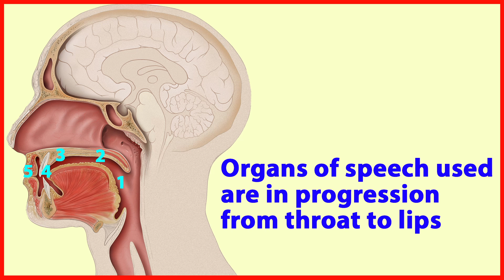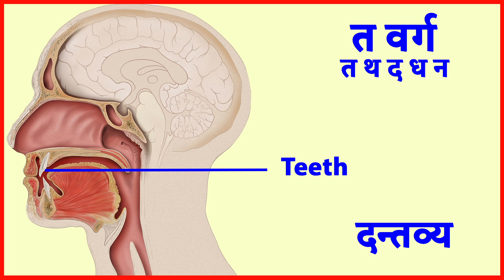कितनी वैज्ञानिक है हिंदी । 95% don’t know this । Hindi diwas special । English subtitles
इतनी वैज्ञानिक है हिन्दी भाषा। हिंदी दिवस के अवसर पर डॉक्टर राजीव भाटिया हिन्दी भाषा की विशेषता बता रहे हैं जिसके कारण वाणी दोष के उपचार में सहायता मिलती है।
Greetings on Hindi diwas. On the occasion of Hindi divas, Dr Rajive Bhatia of Bhatia ENT Clinic and Hearing Care Centre, New Delhi enlightens viewers about how scientific Hindi language is and how that helps in speech therapy.

3. नाक का पिंपल फोड़ने से पहले जान लें । Should you pop a pimple on the nose । Hindi

Bhatia ENT Clinic and Hearing Care Centre is located at Paschim Vihar, New Delhi, India.
For appointments for Ear problems, hearing test (Audiogram) and hearing aids please leave a message on WhatsApp number or call 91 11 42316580 between 5.30p.m. to 8.00 p.m. Monday to Saturday.

Image credits
Patrick J. Lynch; illustrator; C. Carl Jaffe; MD; cardiologist Yale University Center for Advanced Instructional Media Medical Illustrations by Patrick Lynch, generated for multimedia teaching projects by the Yale University School of Medicine, Center for Advanced Instructional Media, 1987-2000.